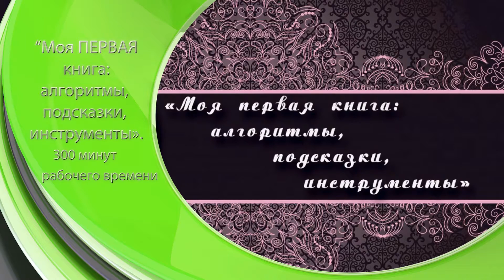Моя первая книга: алгоритмы, подсказки, инструменты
🎁 Получить доступ к закрытым материалам за 1 доллар в месяц

Оставляйте комментарии!

⇓ ⇓ ⇓ ⇓ ⇓ ⇓Для Вас - Наши Ресурсы:⇓ ⇓ ⇓ ⇓ ⇓ ⇓